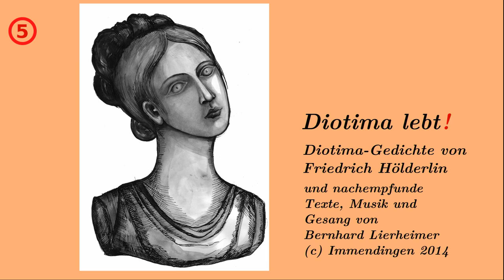Friedrich Hölderlin: Diotima (mittlere Fassung) und weitere Lieder, frei nach dem Deutschen Dichter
Hölderlins Gedicht Diotima, besonders in seiner mittleren Fassung, ist eines der schönsten und bedeutendsten und sicher längsten Liebesgedichte überhaupt. Neben seiner musikalisch-gesanglichen Vertonung singt Bernhard Lierheimer weitere Hymnen und Oden rund um die große Liebe des Deutschen Dichters - hinzukommen eigene Liebeslieder, die vom großen Meister inspiriert werden. Es handelt sich um eine intensive aber auch liebevolle Auseinandersetzung, beinahe auf Augenhöhe, mit dem Autor des Hyperion. Außerdem finden sich Hölderlingedichte wie "Der Abschied" und "Menschenbeifall".
Alle Texte können in dem Buch „Scardanelli trifft Hölderlin“ nachgelesen werden. Die kleine Textsammlung (ISBN 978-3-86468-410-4, 59 Seiten, 5,90 EUR) ist im Verlag „edition winterwork“ erhältlich.